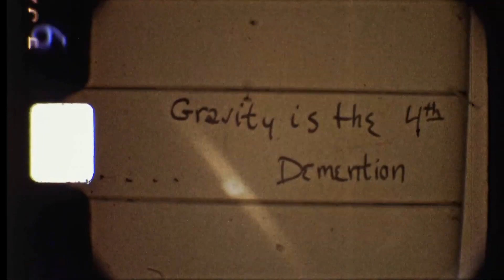Gravity is the 4th Demention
Found footage circa 1980 and original music